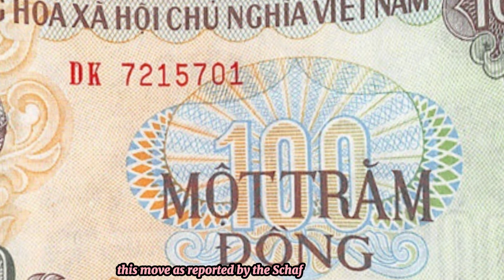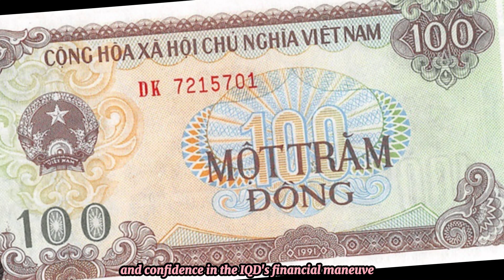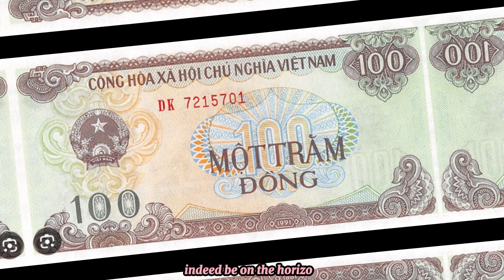Iraqi Dinar✅ Its, Time To Exchange Your VND, Zimbabwe Zim & IQD🙌 VND&USD🤑 USD&IQD 📢 LATEST NEWS 👌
Thank you for choosing IQD DINAR- as your trusted source for Iraqi currency news, updates, and revaluation insights. Let's explore the world of Iraqi dinar together! Iraqi Dinar✅ Its, Time To Exchange Your VND, Zimbabwe Zim & IQD🙌 VND&USD🤑 USD&IQD 📢 LATEST NEWS 👌
- Explore topics such as:

Dinar info
RV news
Dinar update
Currency insider
Dinar rate today
Intelli-nvest
Online faiyaz
Edu matrix
Dinar guru
IQD dinar
Iraqi dinar
Dinar news
IQD
dinar
Iraqi dinar currency exchange rate
investment
stock exchange rate
2024
dinar investor
Iraq politics
currency reinstatement